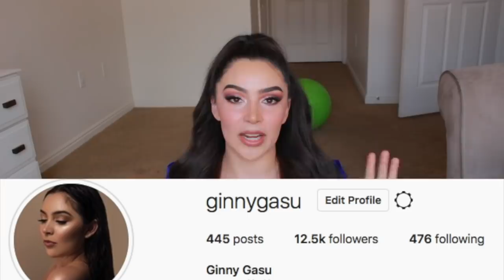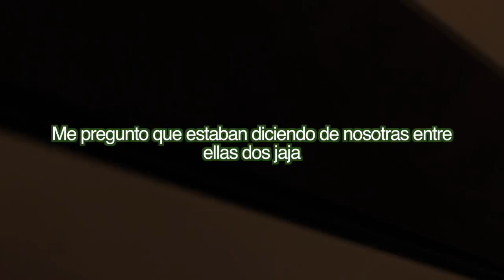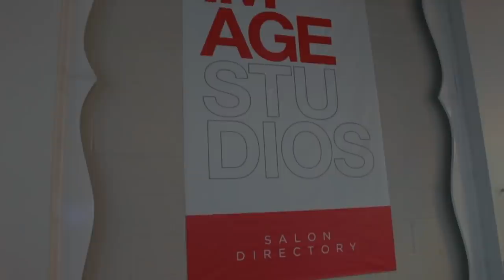GASTANDO DINERO PARA VERME MENOS FEA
Espero que les guste este video de como me arreglo de todo un poco! Los quiero!
NO OLVIDEN DARLE ME GUSTA!!!

Gracias a Ego por colaborar conmigo. Estos fueron los zapatos que me mandaron:

En este video: glow up, ugly to cute challenge, glow up challenge, como me arreglo, como me maquillo, como me peino,